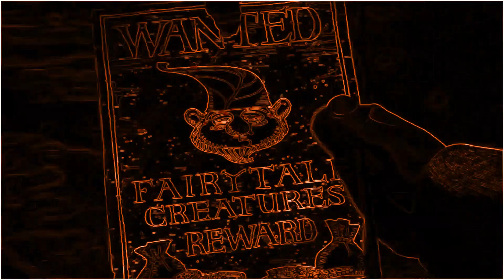Shrek but only when ANYONE says "E" (Vocoded)